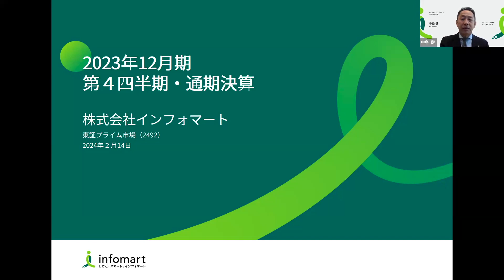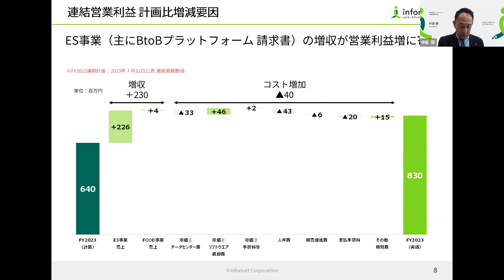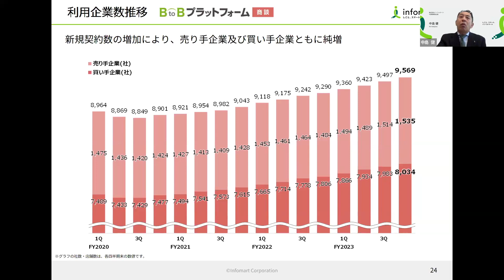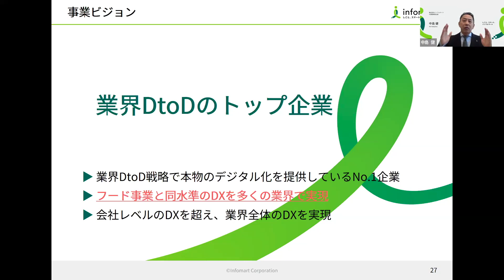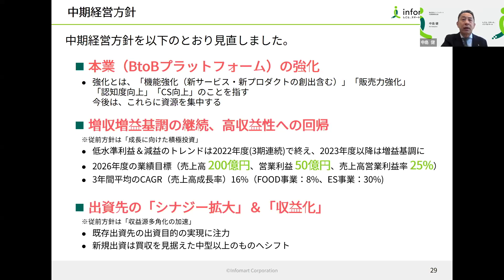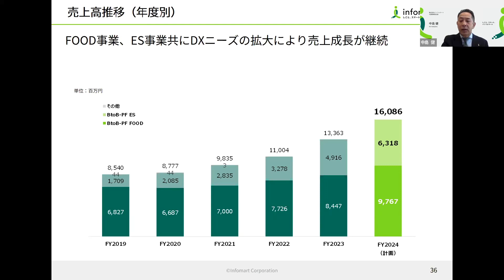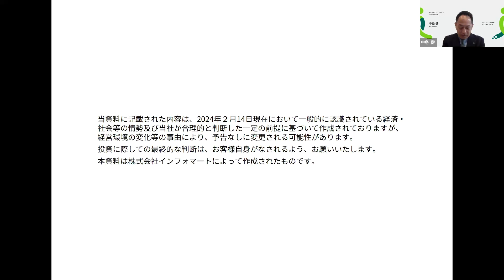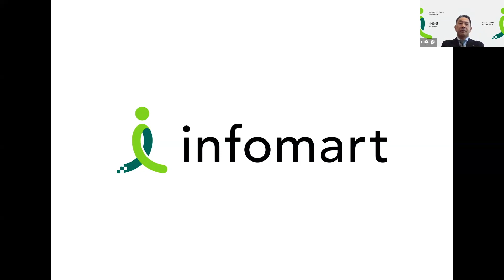インフォマート(2492) 2023年12月期 第4四半期・通期決算説明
00:00 オープニング
01:14 プレゼンテーション
43:59 質疑応答

2492_IR動画